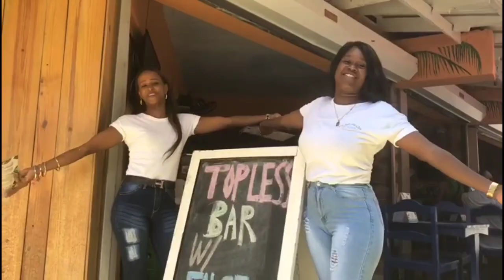DR Updates (Breaking News) | Curfew Updates | Sosua | Dominican Republic | Paradise Lyfe